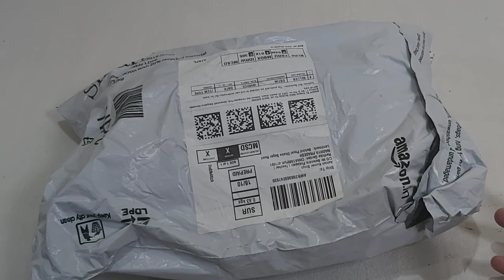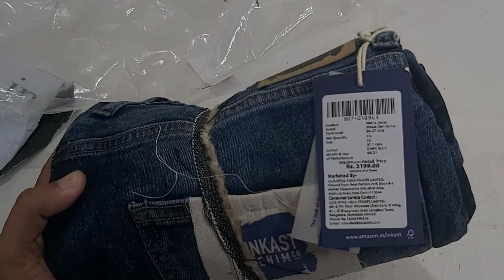Amazon Brand - Inkast Denim Co. Men's Stretch Slim Stretchable Jeans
1. Primary Camera
2. Action Camera
3. Gimbal For Smartphone
4. Microphone
5. Laptop
6. Wide Angle Lens

64 GB
128 GB

32 GB
64 GB

HDD
1 TB
2 TB

We Will help You to Grow Your Business & Products Sale like :

1️⃣. 👔 New Fashionable & Branded Men's Wear.

2️⃣. 📒 Books like Motivational & Self - help, Fiction And New launched Books In Hindi & English language.

3️⃣. 📸 Digital Products like Laptops, Camera, Camera accessories, New Launched Phones, Audio Devices, All Types Of Cookwares, Home & Kitchen Appliances, DIY & All Electronics Equipments & Products.